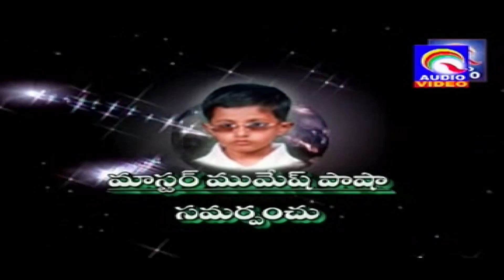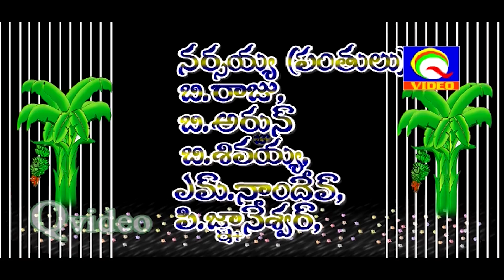CHIRUTALA RAMAYANAM VOL{3} {BHAGVATEM }{CHARITRA}{RAMAYANAM HISTRY} QVIDEOS